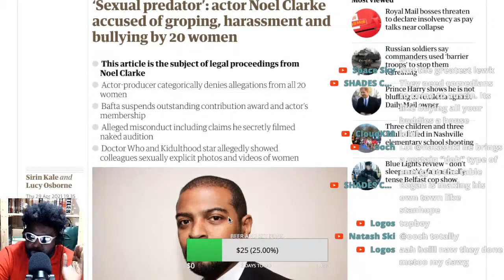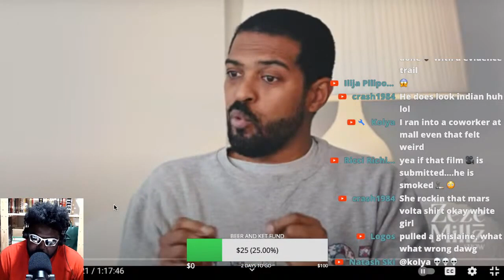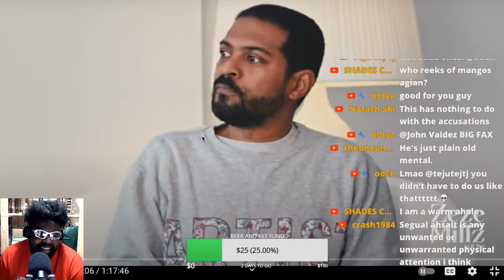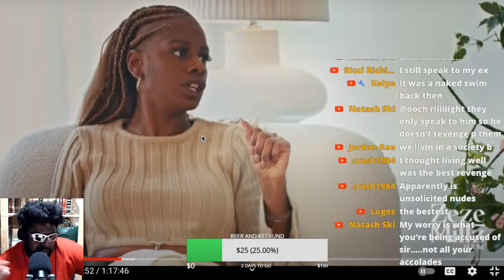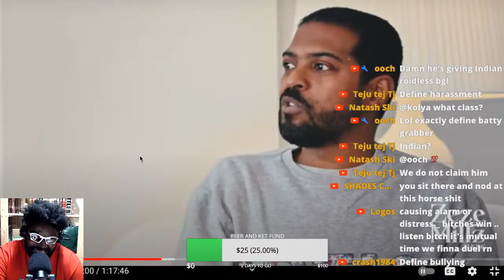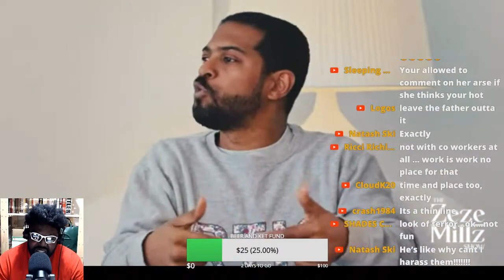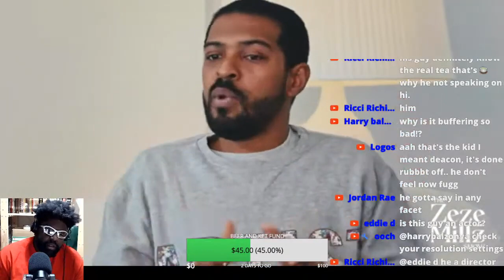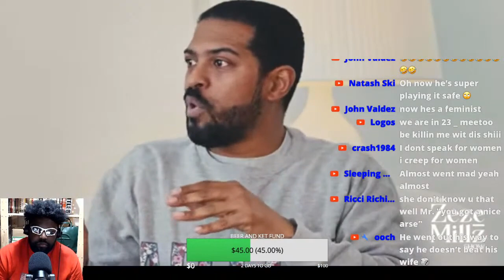NOEL CLARKE SOUNDS SUSS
Noel Clarke The Zeze Millz Show